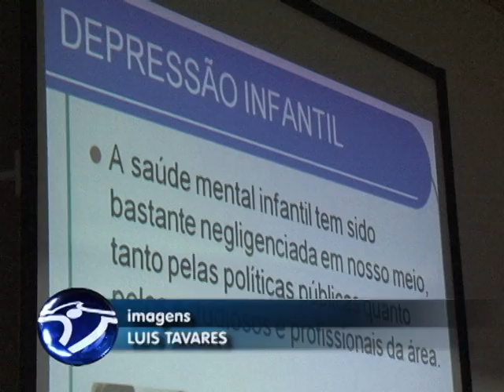Alunos de Medicina participam da Semana Acadêmica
A Semana Acadêmica de Medicina da Unisul começou nesta segunda-feira (08.09). Todos os dias serão três palestrantes abordando temas variados da área da saúde